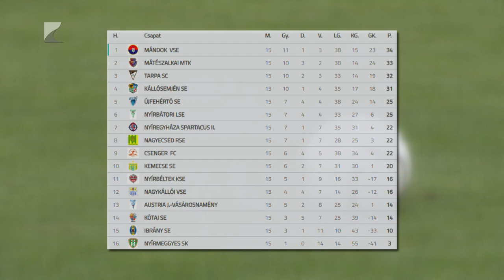Másodikként telelnek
A tabella második helyén tölti a téli szünetet a vármegyei első osztályban a mátészalkai futballcsapat. A Kiss Tamás által irányított együttes egy pontra van az éllovas Mándoktól és egy ponttal előzi meg a harmadik Tarpát. Az MMTK februárban Nagyecseden folytatja a bajnokságot.